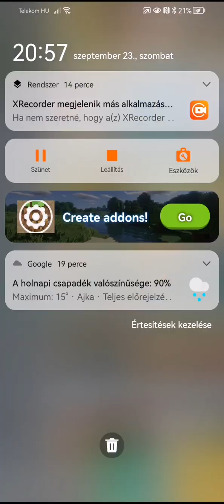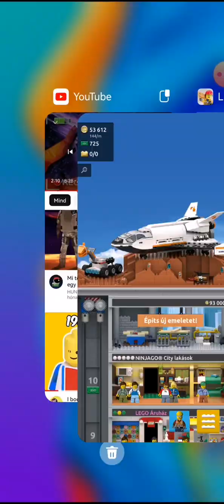lego Tower part 6 | rengeteg forcsi!